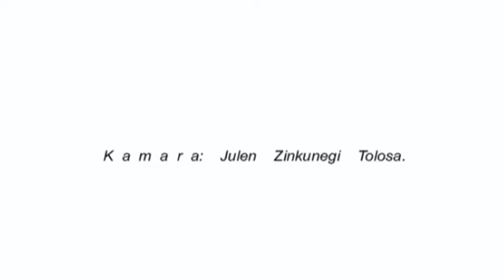Kaparrotsu Erribera Nafarroa Gaz O